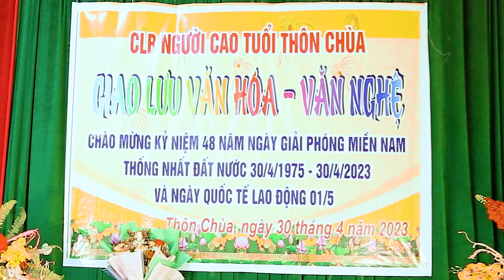CÂU LẠC BỘ NGƯỜI CAO TUỔI THÔN CHÙA NGHĨA HƯNG GIAO LƯU VĂN HÓA VĂN NGHỆ 30 THÁNG 4 NĂM 2023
CÂU LẠC BỘ NGƯỜI CAO TUỔI THÔN CHÙA NGHĨA HƯNG VĨNH TƯỜNG VĨNH PHÚC
GIAO LƯU VĂN HÓA - VĂN NGHỆ
CHÀO MỪNG KỶ NIỆM 48 NĂM NGÀY GIẢI PHÓNG MIỀN NAM
THỐNG NHẤT ĐẤT NƯỚC 30/04/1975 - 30/04/2023
VÀ NGÀY QUỐC TẾ LAO ĐỘNG 01/05
THÔN CHÙA NGHĨA HƯNG VĨNH TƯỜNG NGÀY 30 THÁNG 4 NĂM 2023